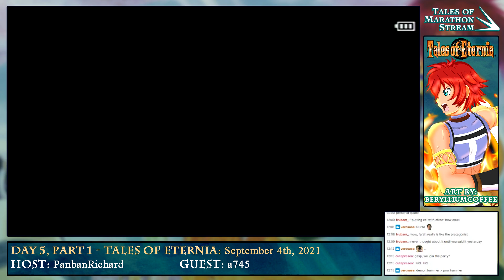Tales of Marathon Stream 3 - Day 5, Part 1: Eternia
The fifth day of the Marathon begins as we befriend new comrades!

Guest Commentator: a745
- Abyssal Chronicles Tales of fansite Founder & Admin

NOTICE:
THE GIVEAWAY MENTIONED THROUGHOUT THIS MARATHON ENDED ON SEPTEMBER 9TH, 2021. DO NOT FOLLOW ANY LINKS RELATED TO THE GIVEAWAY THAT ARE MENTIONED IN THE VIDEOS.